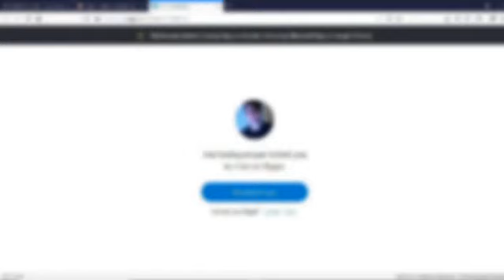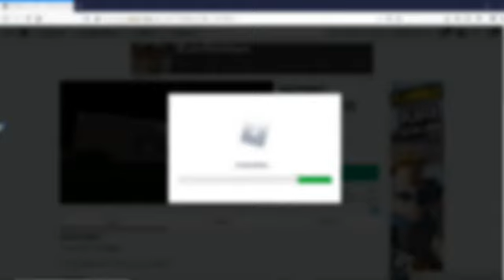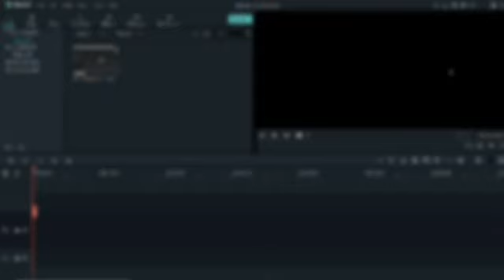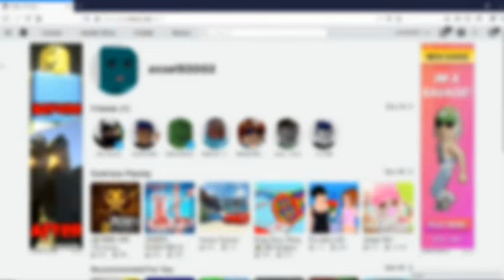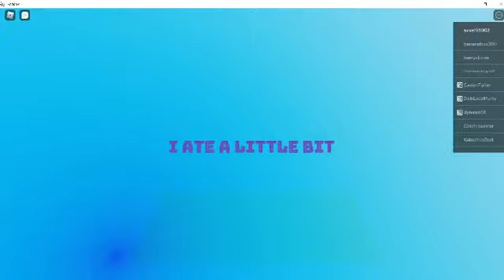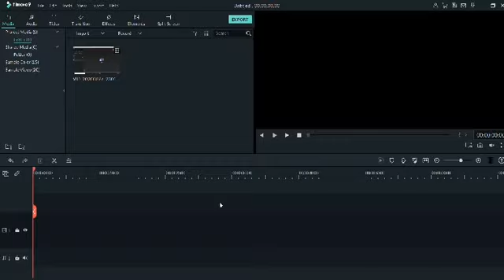We played Roblox (featuring Johnstongaming)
We had a lot of fun filming this video. A big thanks to Patrick for joining us to play some Roblox and talk with us.